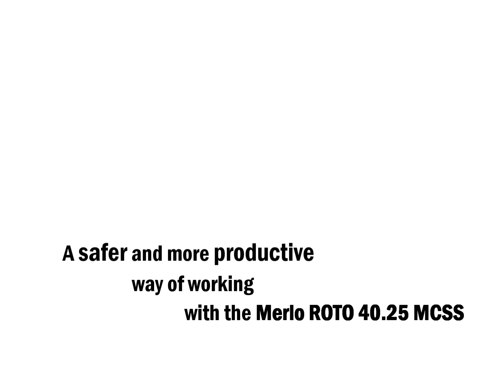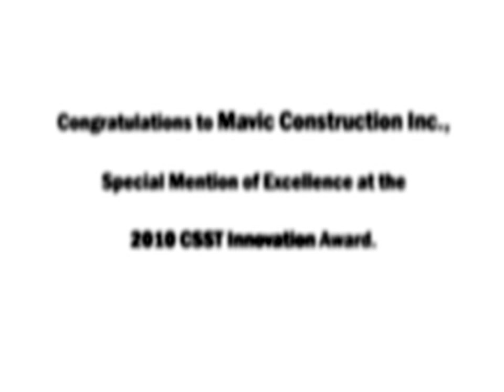Framing with Mavic Construction and the Merlo ROTO 40.25 MCSS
A safer and more productive way of working with Mavic Construction and the Merlo ROTO 40.25 MCSS